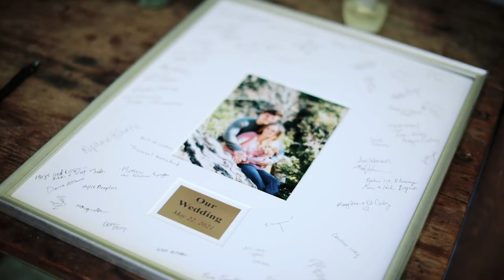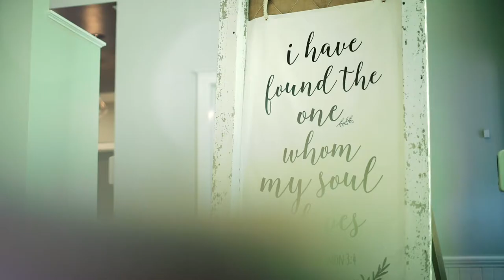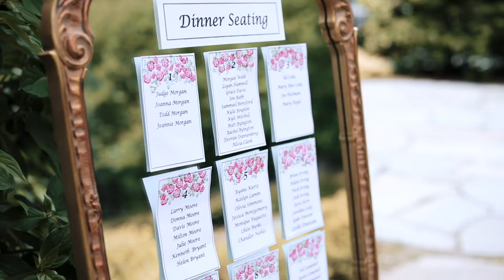High school sweethearts wedding video | Groom cries when sees bride | emotional wedding video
Emily and Alex met freshmen year of high school and have been dating ever since! Both were very excited to celebrate with friends and family after being together for 8 years.

From the father of the bride: "Every story begins with a single letter and one word and the story of Alex and Emily started today with words I do."

Are you planning a wedding? We would love to capture your story!

Wedding Photographer:The Valley Photography Framing
Wedding Coordinator & Florist: Tammy Koenig
DJ - DJ Mob Productions
Wedding Venue: The Parlour Chapel
Caterer: Donova's Dish
Rentals:  Grand Rental Station Cake
Nothing Bundt Cakes

Our Wedding Videography Philosophy:
           Your wedding video will show your authentic, raw and honest emotions, and will tell your story by using your vows, ceremony audio, toasts audio, songs, and visuals that will bring you back to your day. Your wedding video is tailored to you, your personality, and your vibe of your wedding day. We take the time to edit your wedding video to tell your unique story in a way that truly represents you.

We are based out of North Carolina and we are available worldwide.

MB01S679N6MIP7X